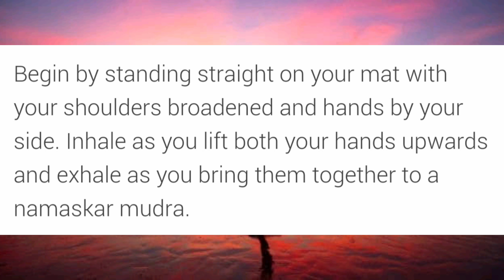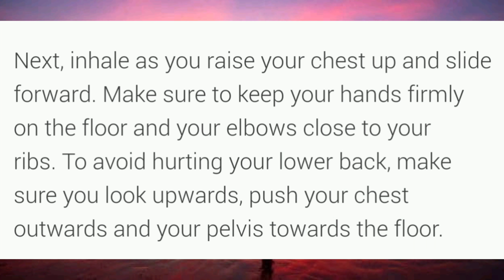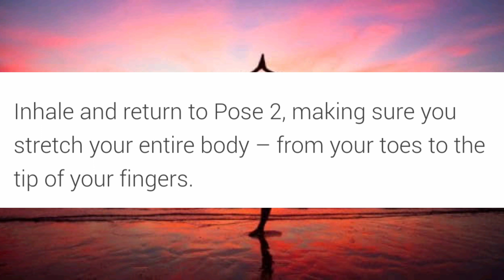International Yoga Day Special | Benifits of Surya Namaskar | Kathi Sujitha